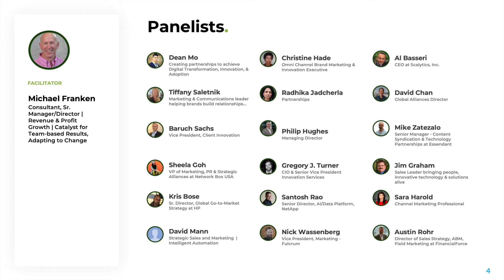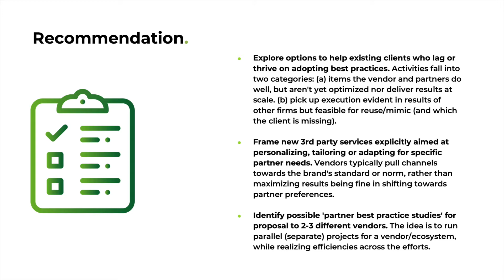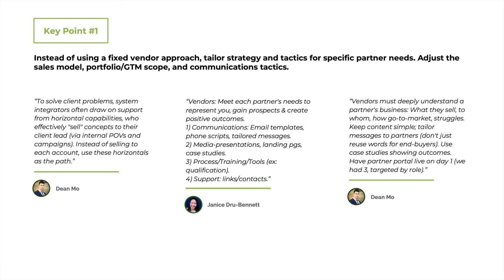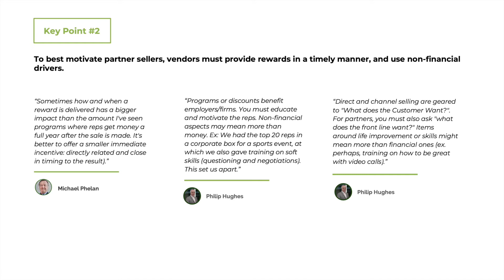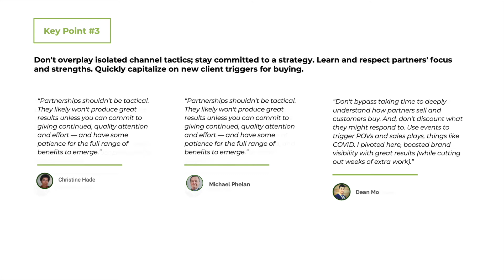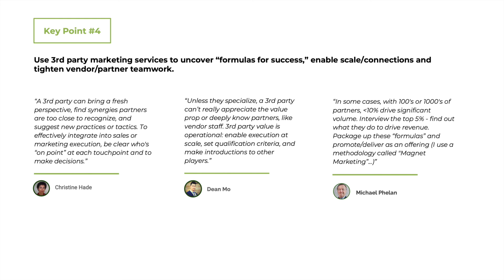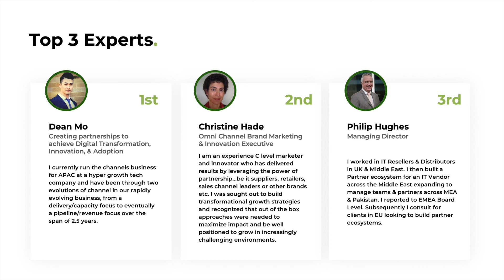Gorilla Corporation - The Future of IT Partner Marketing and Channel Strategy - Theme 4 -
Here is a high level summary of the findings:
Best practices help vendors keep to their channel strategy and adapt to partner needs. Clear communications need to guide GTM roles, content and processes. 3rd party services provide an outside view and enable scale.

 - Vendors should be proactive in harnessing strategic strengths while adjusting marketing for specific partner needs. Also, tailor sales processes, portfolio/GTM scope and communications practices.
 - Firms should respond to partner expectations for incentive content, timing and non-financial aspects. Be patient for strategies to unfold. Don't overplay tactics, but seize on new drivers of buying.
 - Use 3rd party marketing firms to gain a fresh perspective on execution, while uncovering formulas to realize revenue growth and profit at scale.